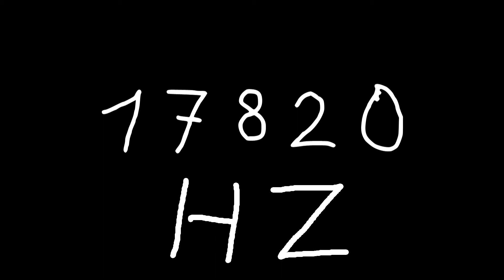17820 hz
Just sound.

chords
sounds
noise
tone
noises
tones
audio
wave
waves
sin
sine
sinus
sinoid
heart
heartbeat
resonancy